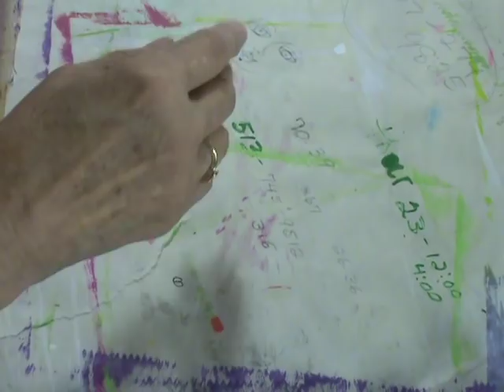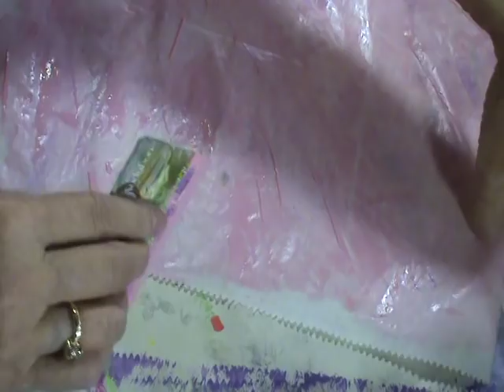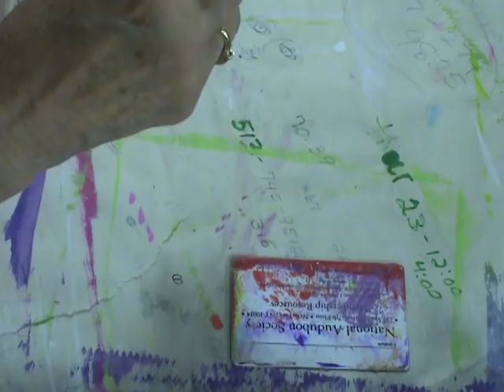painting deli paper pt 1